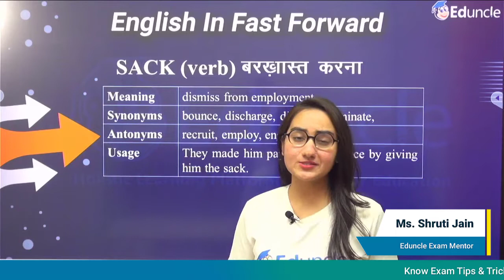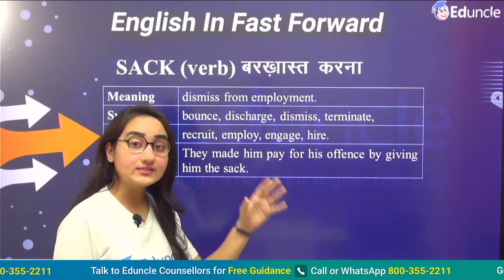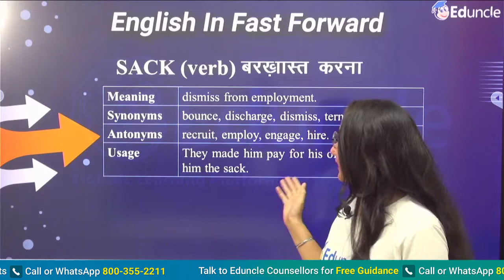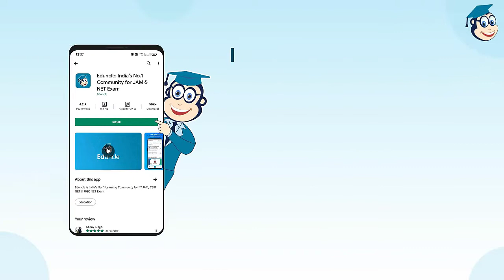English in Fast Forward Series Part-7 | Sack | Meaning | Synonyms | Antonyms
Eduncle presents a new series for your exam preparations: Fast Forward Series. In today's video, Shruti ma'am will be discussing the Word Meaning, Synonyms & Antonyms of the word- Sack under Fast forward Series.

English in Fast Forward Series | Word Meaning | Fast Forward Series on Sarari Naukri ki Taiyari

🏆 Prepare SSC - CGL, CHSL, IBPS, CTET, Bank & Railway. 🏆
🏆 Launching - Sarkari Naukari Ki Taiyari 🏆